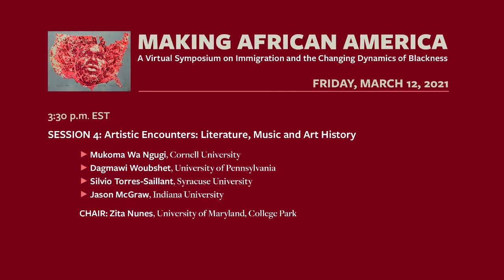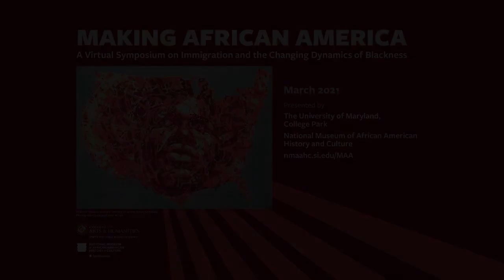Session 4: Artistic Encounters: Literature, Music and Art History - 2021 MAA Symposium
Throughout March 2021, the Making African America Symposium brought together fifty-three scholars, journalists, activists, curators, filmmakers and writers to discuss how immigration has shaped and is continuing to reshape what it means to be black in the United States.